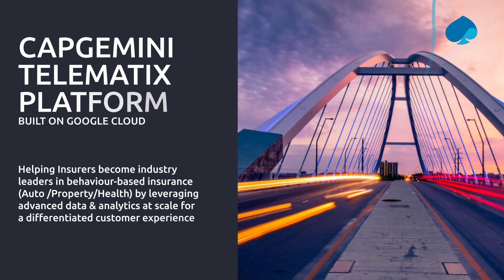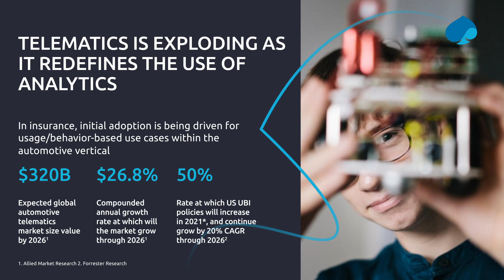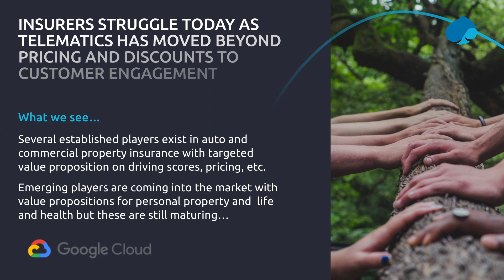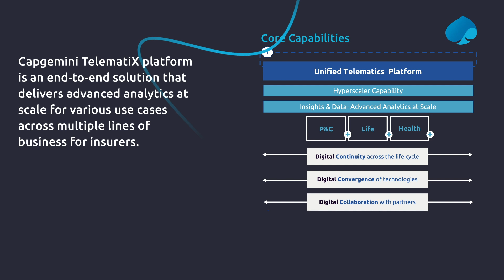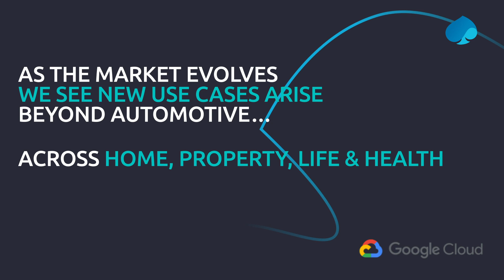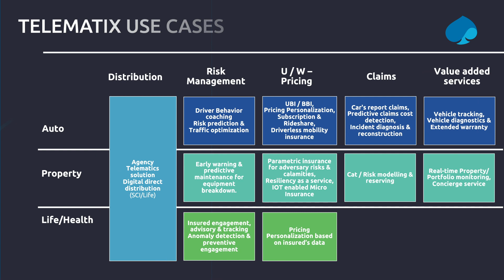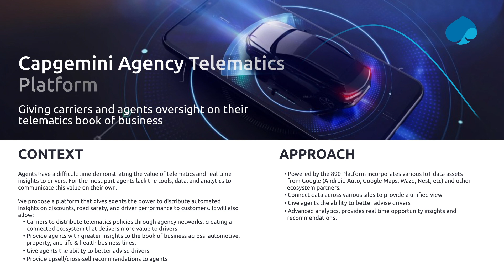Capgemini Telematics platform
Telematics is exploding as it redefines the use of analytics in the Insurance industry.
Telematics sits at the intersection of IoT, 5G, and advanced analytics. Once used primarily as a diagnostic tool in the automotive sector, Telematics is now being used as a new method for engaging with customers, reducing risks, and generating new revenue streams across various touchpoints in the wider insurance industry.

In this video Shiva Balasubramaniyan, Capgemini’s Chief Innovation Officer – Insurance  and Dr. Henna Karna Google’s Head of Insurance Solutions, discuss the ways that telematics can potentially revolutionize insurance across auto, property and health. The video will walk you through some of the most exciting potential future use cases for telematics in the insurance industry.

This video is for innovators and strategic thinkers who are looking to steer the future direction of the Insurance industry.